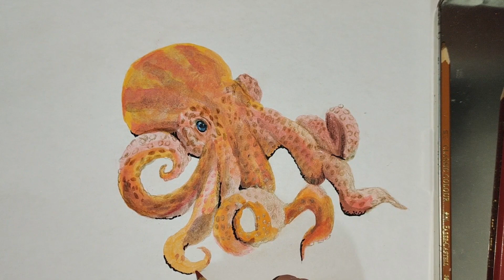HOW TO DRAW A 3D OCTOPUS